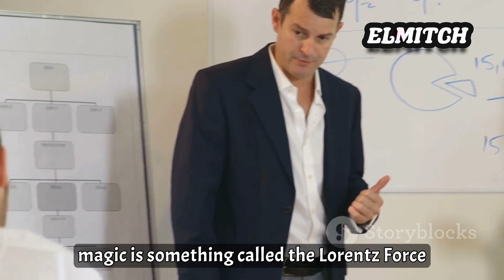How Basic Electromagnetic Propulsion Works Without Ejecting Fuel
How Basic Electromagnetic
Propulsion Works Without Ejecting
Fuel